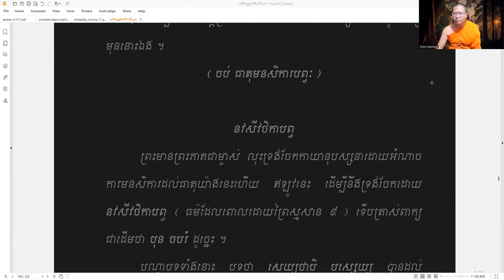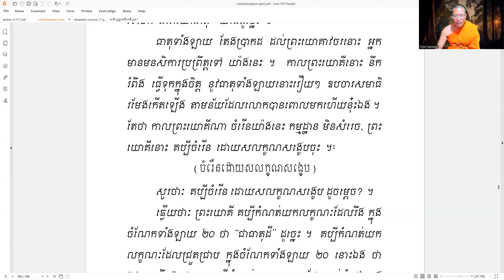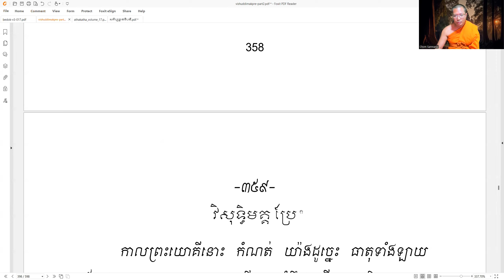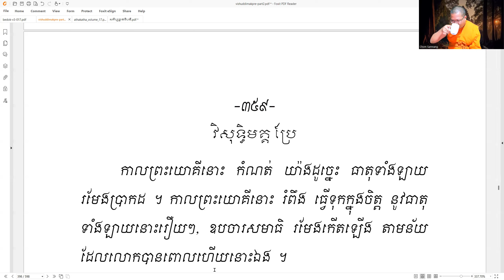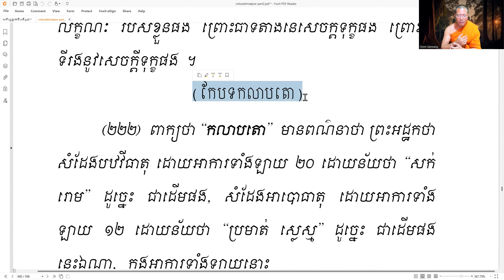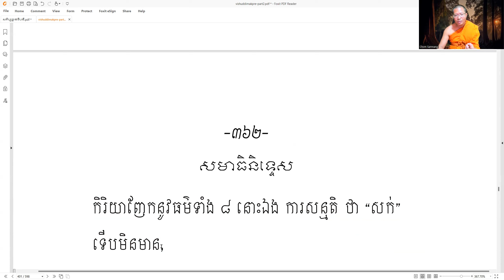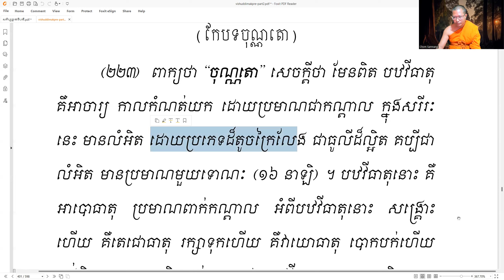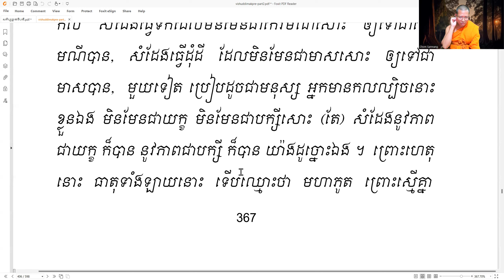មហាសតិប្បដ្ឋានសូត្រ #៣៥ (ធាតុមនសិការបព្វៈ) ទីឃនិកាយ បិដកលេខ ១៧